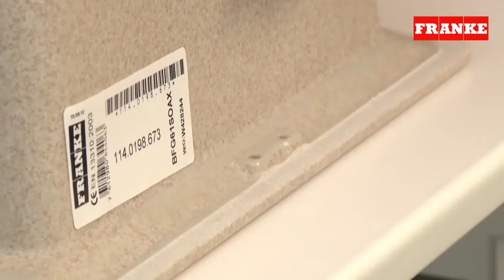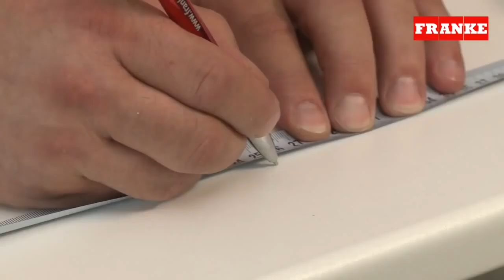Franke Fragranite Inset Sink Installation Instructions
With Fragnite, you can achieve the look of a professional kitchen sink installation, even if you're not a professional. We make it simple to get a professional quality installation with our easy to use clips. All you need is a little guidance! You can use Fragnite for any size, shape, or style of in-set kitchen sinks.
Buy the most reliable and trusted sinks and accessories from the top brand at our online store.